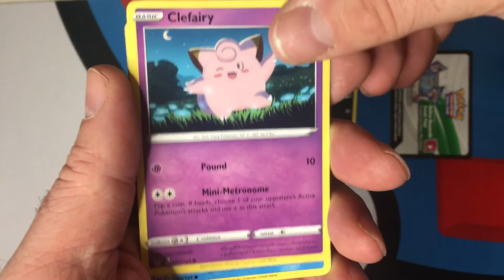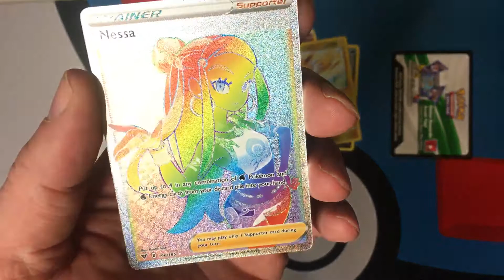Pokemon Sword & Shield Vivid Voltage Single Booster Pack Opening Episode 54 -- BIG PULL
Busting single packs of Pokemon cards hunting down the good stuff, one Pack at a time. This time 1 Pack of Sword & Shield Vivid Voltage , Chasing the Pikachu